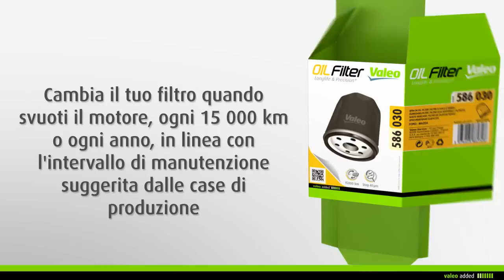[Driving Assistance] Valeo Filtri Olio - montaggio dei filtri olio avvitato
Valeo filtri motore - Filtri olio
avvitato
Con Valeo cambia il filtro olio con facilità
Codici da 586 000 a 586 999
Valeo raccomanda di sostituire il filtro olio ogni 15000 km o una volta all'anno durante la normale manutenzione .